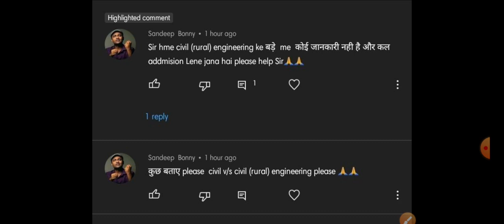what is difference between civil and civil Rural Engineering ?